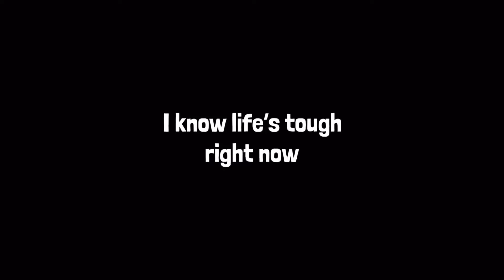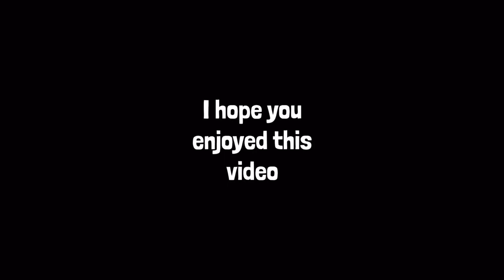10 Things to do in quarantine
Hey guys! I know that with everything going on, life has been kinda crazy, but we will get through this together. :)